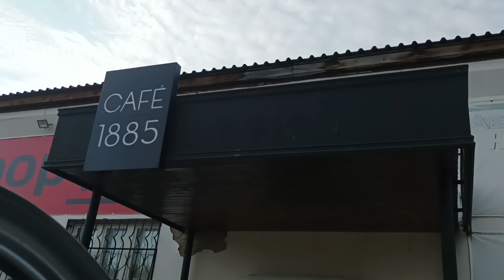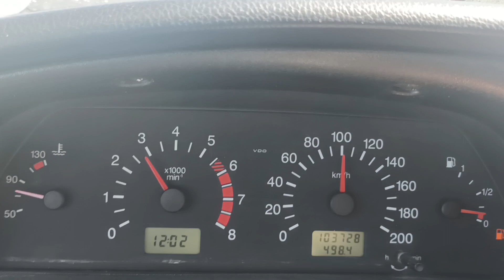Двухдневный тур в г. Богданович, Свердловская область, Уральский марс.